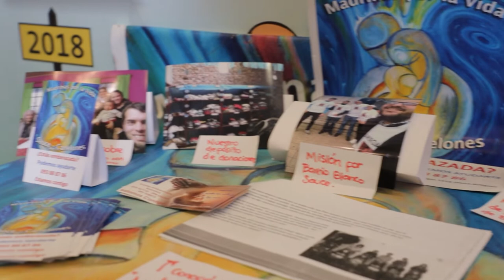Hagan Lío - Encuentro Nacional de las Familias 2022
Caro y Chapu estuvieron en el Encuentro Nacional de las Familias, que se realizó en el Colegio Seminario. ¡No te pierdas el nuevo programa de HaganLío!

Conducción: Carolina Musitelli y Fabián "Chapu" Caffa